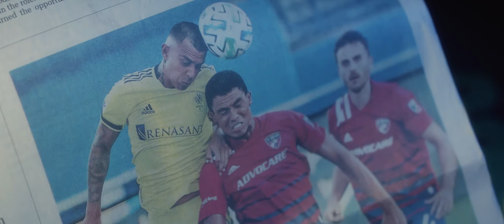Dream Together Episode 9: Dax McCarty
Presented by Renasant Bank